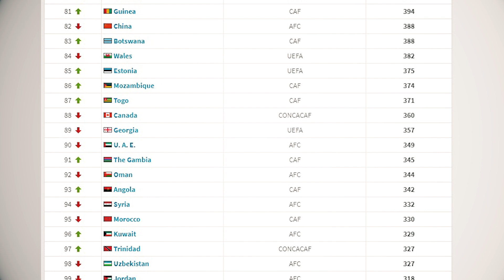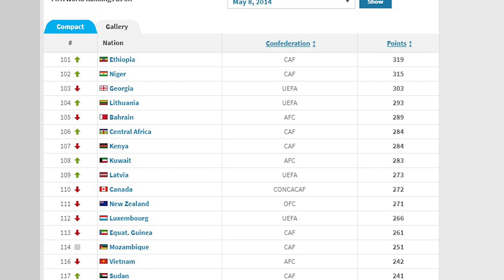ЕКЗОТИЧНІ суперники в історії ЗБІРНОЇ УКРАЇНИ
З якими незвичними та екзотичними суперниками грала збірна України у своїй історії? У сьогоднішньому відео на каналі Cotenaccio ми розповімо про найбільш незвичні збірні, з якими зіграла Україна у своїй футбольній історії.

Збірна України за свою історію протистояла більш ніж сімдесятьом різним суперникам. Звичайно, більшість з них були європейськими представниками, адже за історію проведення відбіркових циклів до чемпіонату світу та Європи Україна зіграла майже зі всіма країнами з УЄФА. Але, звичайно, якщо не брати до уваги європейські відбори до Євро та мундіалів, то жовто-блакитні також зіграли з багатьма незвичними та цікавими збірними. І саме про найбільш екзотичні збірні, з якими грала наша головна команда, ми поговоримо у сьогоднішньому відео.
У це відео ми не будемо включати матчі Україна - Північна Македонія, Україна - Мальта чи поєдинки проти умовних Андорри, Фарер та Молдови, адже за всю історію відбіркових циклів до різноманітних турнірів шанси нашої збірної потрапити в групу до одного із таких суперників були досить високими.

Тайм-коди:
00:00 Вступ
01:04 Матчі збірної України на ЧС-2006 - Саудівська Аравія та Туніс
01:40 Збірна України - матчі проти Мексики та ОАЕ у 90-их
02:40 Україна - Коста-Ріка у 2006-му
03:44 Україна - Канада у 2010
04:37 Незвична вивіска матчу Бразилія - Україна
05:28 Фантастичний гол Алієва. Як Україна грала проти Чилі у 2010
06:20 Рекордний гол Ярмоленка. Україна - Уругвай 2011
07:11 Збірна України проти азійських суперників
08:36 Україна проти Узбекистану у 2007 та 2011
09:20 Як Україна грала проти збірної Нігеру у 2014
10:48 Матчі збірної України проти Лівії